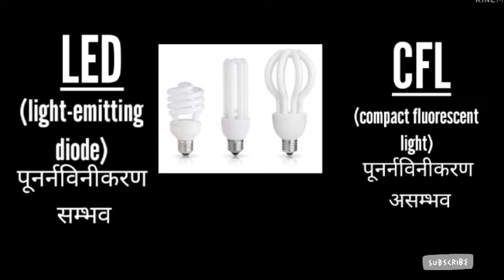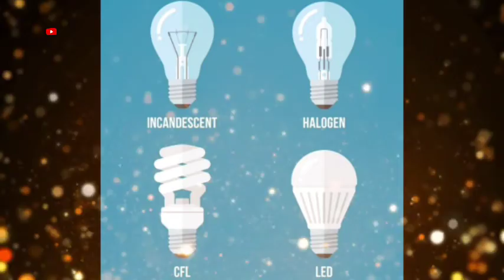CFL & LED का अविष्कार किसने किया? इनमें कौन सी गैस भरी जाती है? इनके फूल फार्म क्या होते हैं?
Friends--
Welcome to my you tube channel related to invention and knowledge.

About video
Es video ke madhyam se ham janenge ki-
CFL & LED me Kya antar hota hai,
En dono me kaun best hai
Enka avishkar kab huwa tha aur kab huwa tha,.
CFL & LED ka full form Kya howa hai.
CFL & LED me kaun si gas bhari jati hai .
Doston aise hi important aur interesting knowledge ke liye channel ko subscribe krna na bhulen aur bell icon ko bhi press kr Len taki jab bhi koe new video upload ho to sabse pehle aap ke pass uska notification pahunch Jaye.